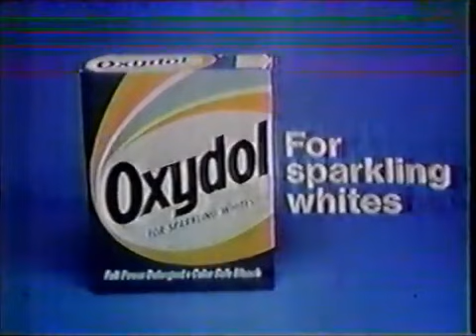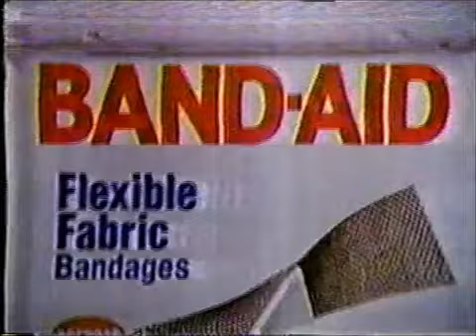Guiding Light 1982 05 xx